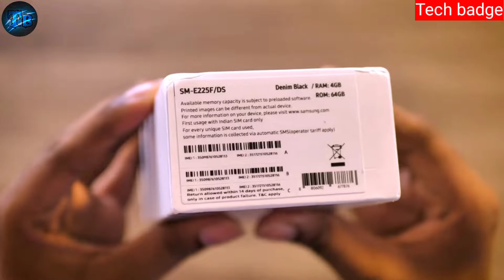4GB + 64GB |SAMSUNG GALAXY F22 FREE FIRE GAMING REVIEW + UNBOXING |SAMSUNG GALAXY F22 FREE FIRE TEST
4GB + 64GB |SAMSUNG GALAXY F22 FREE FIRE GAMING REVIEW + UNBOXING| SAMSUNG GALAXY F22 FREE FIRE TEST

In this video we made unboxing and free fire test of samsung galaxy F22, we covered full free fire gameplay review of samsung galaxy F22, i hope you guys like this episode , please Like and Subscribe for latest updates.

Check out GAMING ACCESSORIES 👇

GAMING FINGER SLEEVES

GAMING EARPHONE 1
GAMING EARPHONE 2
GAMING HEADPHONE

BEST MIC 1
BEST MIC 2

MY TRIPOD
RING LIGHT
GREEN SCREEN

Chapters:
0:00 SAMSUNG F22 UNBOXING
0:54 SENSITIVITY SETTINGS
1:27 GAMEPLAY REVIEW
4:07 OVERALL REVIEW
4:59 OUTRO